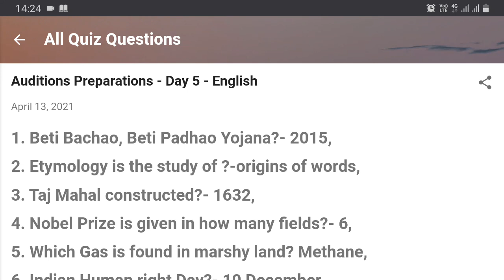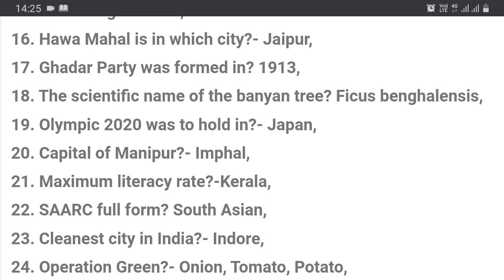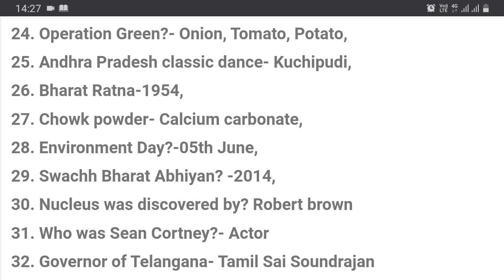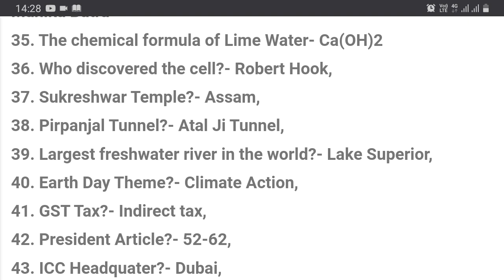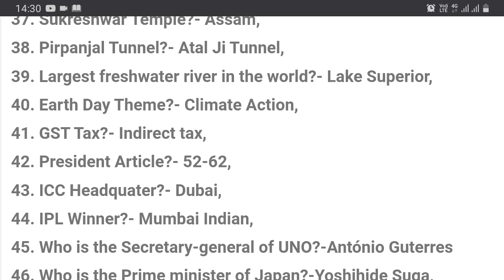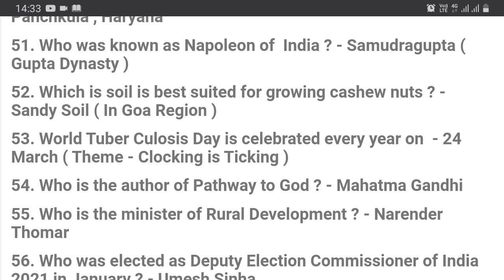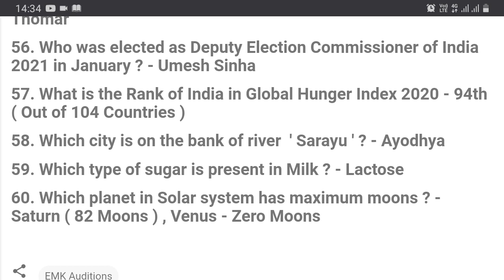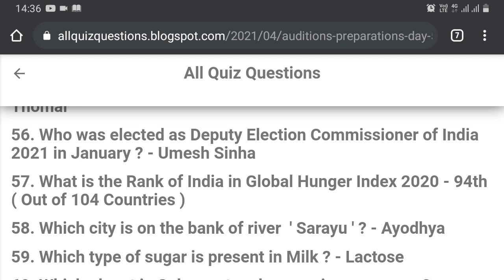Auditions Preparation - Day 5 | Evaru Meelo Koteeswarudu | Telugu IQ